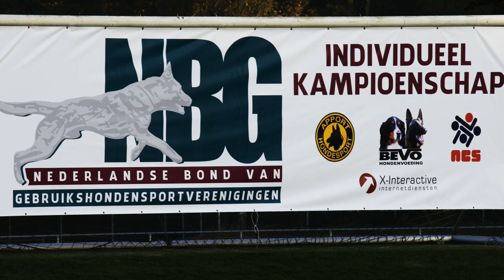NIK 2016 Jacco van der Rijst Hugo vom Hause Gürtler Protection 77 P